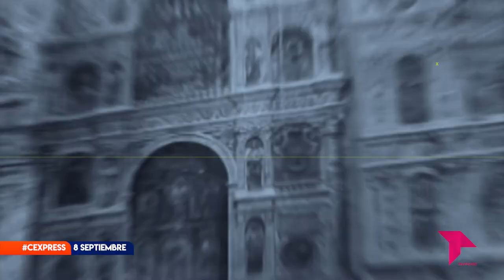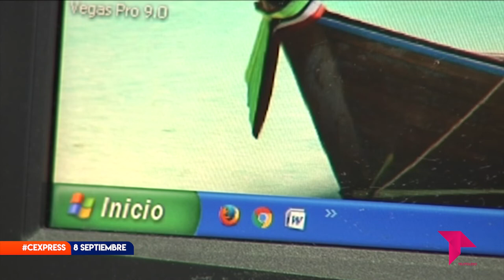CONECTAMOS EXPRESS JUEVES 8 SEPTIEMBRE 2022